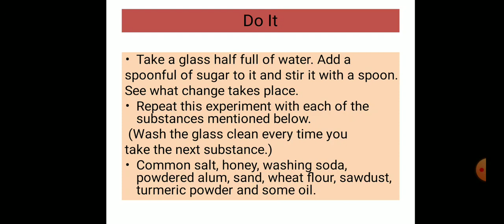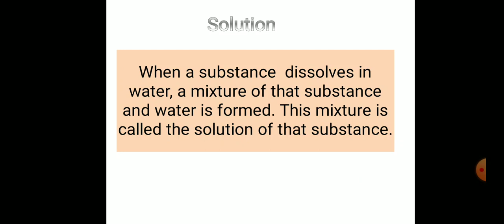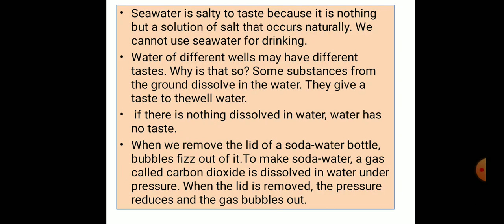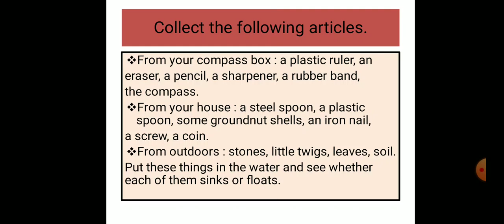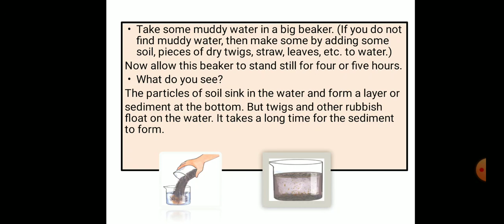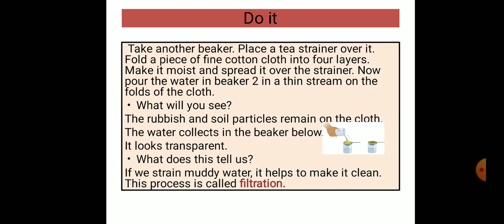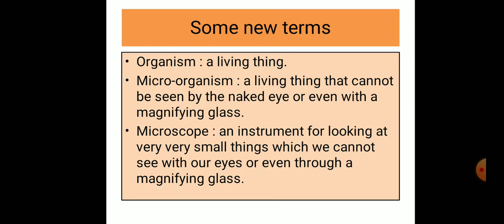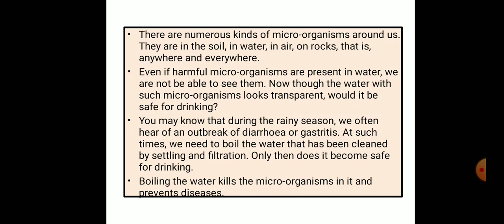Bridge Course -5 th class (EVS-1)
By Ghane.K.D